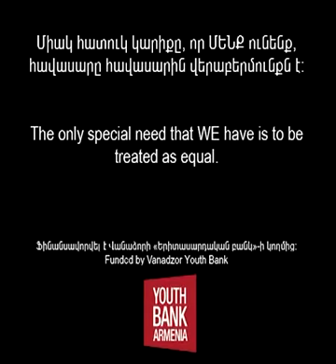Մենք ենք - Here We Are, supported by Vanadzor Youth Bank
Սոց. հոլովակ, որը նկարահանվել է Վանաձորի «Երիտասարդական բանկ»-ի դրամաշնորհի շրջանակներում իրականացվող «Մենք ենք» ծրագրի ընթացքում: